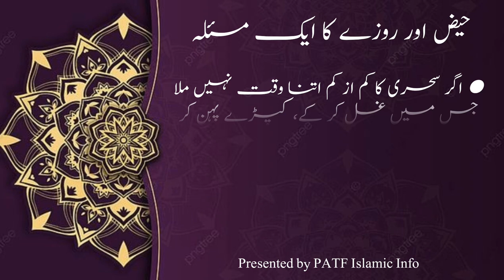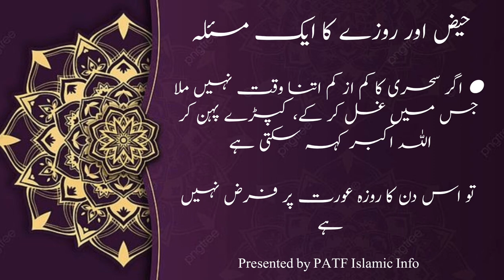بهار رمضان کورس لیکچر نمبر 5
A Discussion on Menstruation and Fasting

In this insightful lecture, Allama Fayzan Raza Madani addresses a critical issue related to menstruation and fasting during Ramadan. He provides clear guidance on the rulings and requirements for two specific scenarios:
1. Menstruation Ends After 10 Days: If a woman's menstruation ends after 10 days,
2. Menstruation Ends Before 10 Days:
A detailed explanation of the rulings regarding fasting after menstruation,
Allama Fayzan Raza Madani, a distinguished Pakistani Islamic scholar and preacher, is one of the most influential Islamic scholars of the 20th century.
Note:
Engaging in active learning is encouraged. Feel free to pose any questions you may have about the lecture content in the comments section below.
Spreading Knowledge, Earning Reward:
Learning these crucial rulings is obligatory for every Muslim woman. Sharing these videos with others contributes to the dissemination of Islamic knowledge and potentially earns the ongoing reward of صدقہ جاریہ (continuous charity).